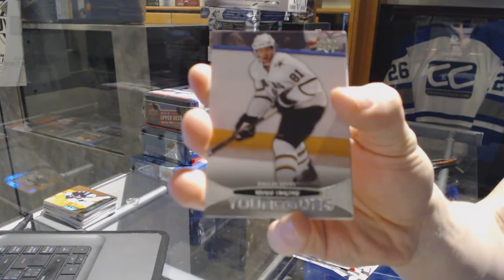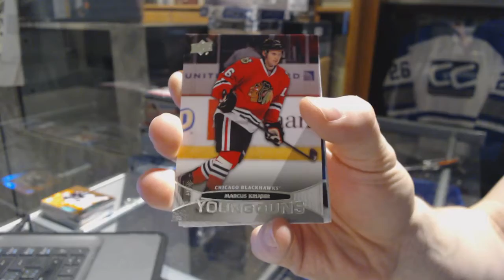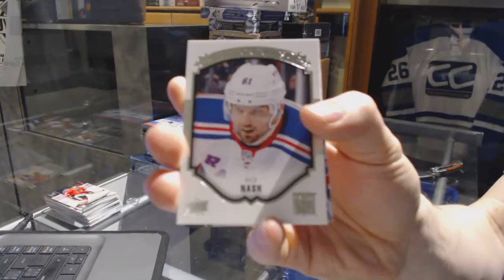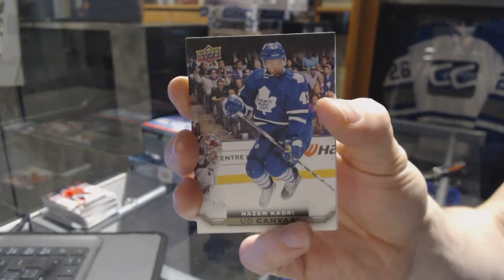11-12 UD Series 1 & 15-16 UD Series 1 Hockey Box Break - C&C GB #6983